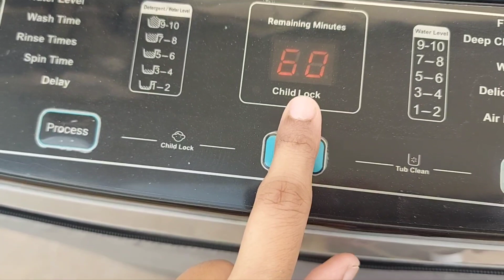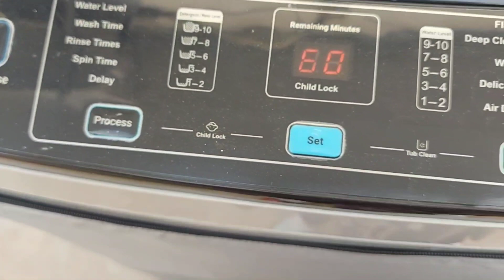How to use Air Dry in Haier automatic washing machine | Haier Pakistan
Here is a  video how to use Air dry in automatic washing machine and why I would recommend not to use it.